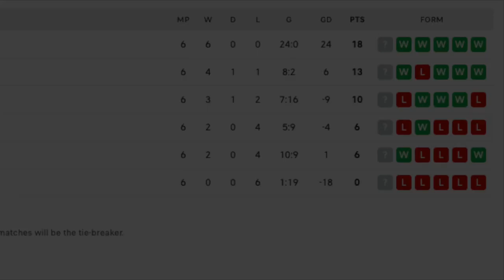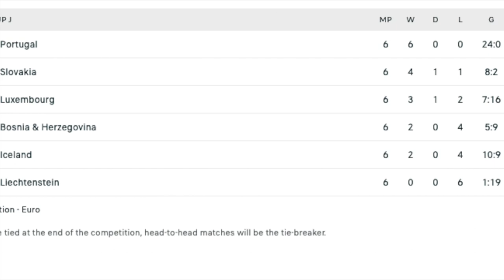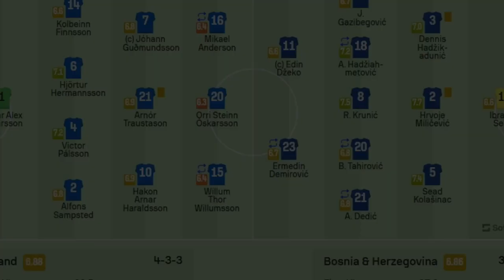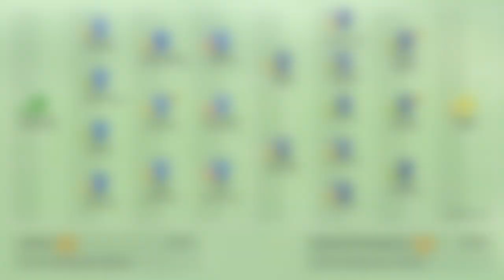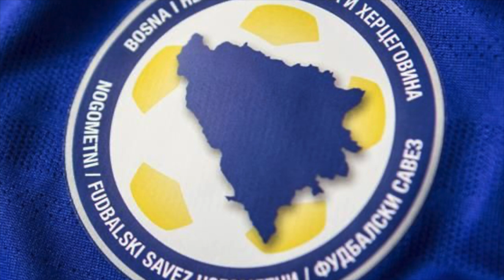Totalni mrak | BiH ostala bez šanse za direktan plasman na EURO 2024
A reprezentacija BiH poražena je na Islandu rezultatom 1-0 i tako ostala bez šansi za plasman na Europsko prvenstvo 2024. godine. Gol smo primili u nadoknadi utakmice i tako "krunisali" katastrofalne kvalifikacije već četvrtim porazom u šest utakmica.

Već sada se možemo okrenuti ka baražu koji je na programu iduće godine. No, ako i dalje budemo pričali istu priči i pravili kozmetičke promjene onda je bolje i da ne igramo. Jer očigledno da ovo što trenutno radimo ne daje rezultat a sama definicija ludila je raditi istu stvar i očekivati drugačiji rasplet situacije.

00:00 Intro
01:30 Formacija
02:12 Preglad utakmice
04:45 Izjave Mehe Kodre pri dolasku u Sarajevo
06:00 Stanje na tabeli
06:58 Reakcija na izjavu selektora
10:39 Reakcija na trenutno stanje u A reprezentaciji
15:45 Reakciju na postavu & selektiranje fudbalera
26:13 Vrati se, Anele
28:32 Quo vadis, Meho?
35:50 Potreba nam je nova krv
38:14 Reakcija na bh. navijačku scenu
40:58 NFSBIH mora preuzeti odgovornost za neuspjeh
43:35 Najava novog videa – bh. sportsko novinarstvo
45:13 Najava novog videa – Vico Zeljkovic
45:57 Najava novog videa – stanje u U21 reprezentaciji
46:31 Outro